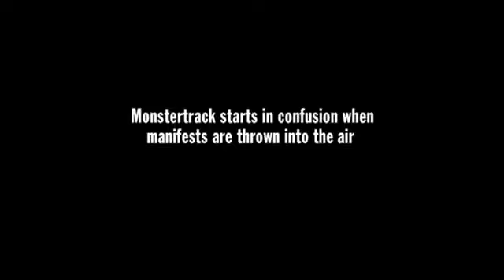New York City Monstertrack Alleycat by Lucas Brunelle Line Of Sight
Monster Track XI
Alleycat 2010

Alfred Bobé Jr.
Austin Horse
Christian Thormann

Fixed Gear Only
No Brakes Allowed

TY Lucas Brunelle